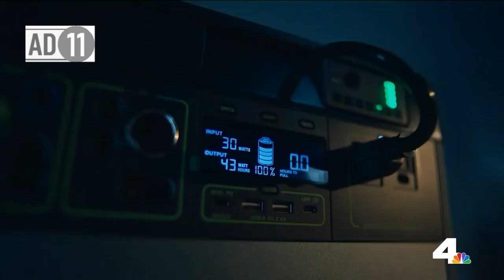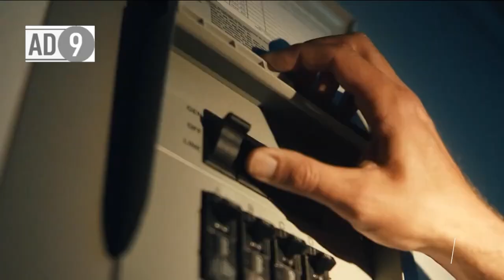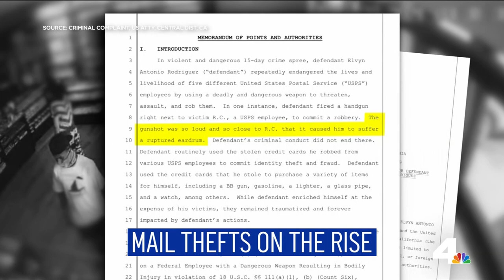The Rundown: Wednesday August 10, 2022 | NBCLA